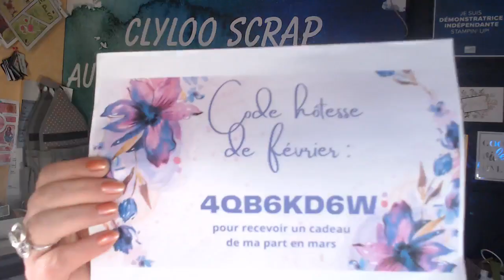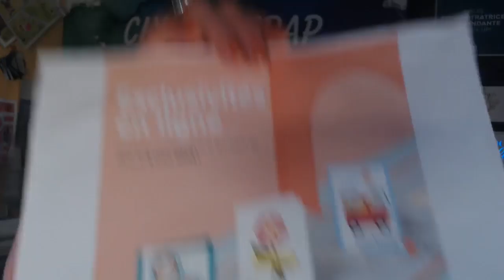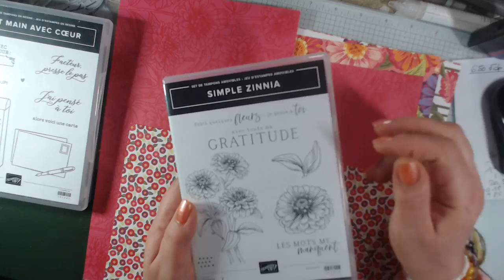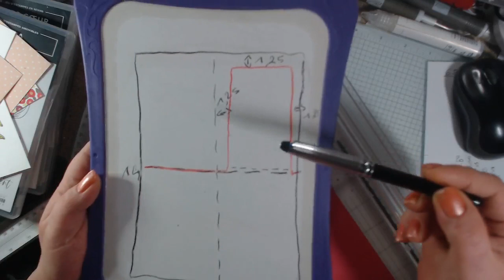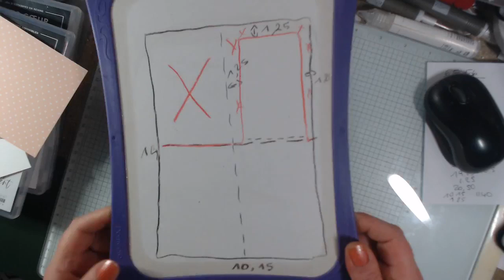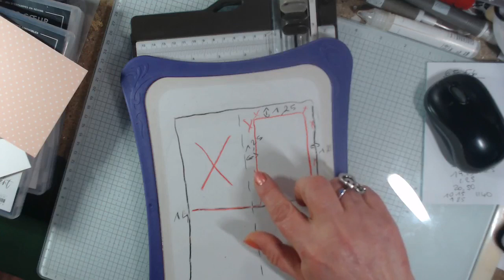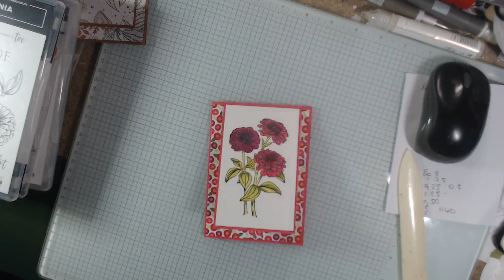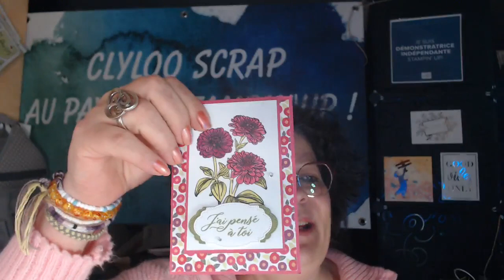TUTO SCRAP : DOUBLE CARTE